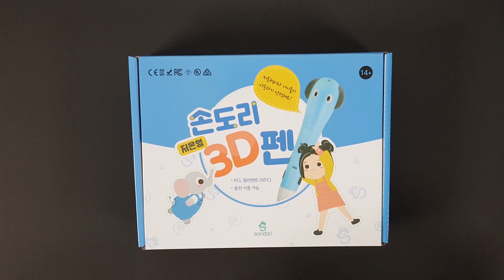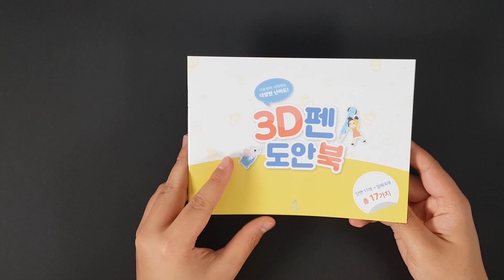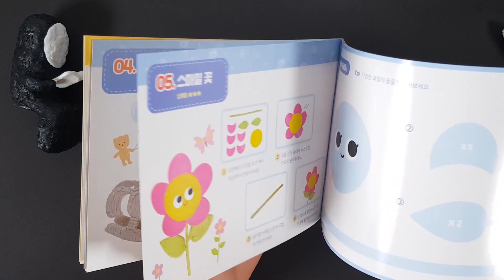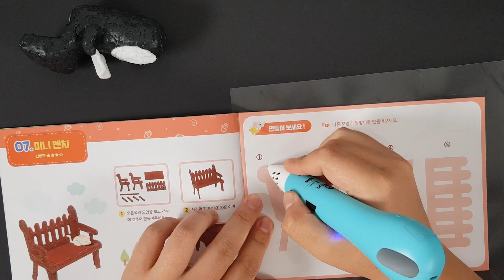책읽는 가오나시 만들기 ㅣ 똥손의 3D펜 성장기 EP09 [CC]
손도리닷컴에서 저온3D펜 리뷰이벤트에 당첨되서 리뷰겸 만들고싶었던 제가 제일 좋아하는 캐릭터 가오나시를 만들어봤습니다
저온3d펜 장점도 상당히 많네요. 특히 만들자마자 손으로 눌렀을때 펴지는 느낌이 너무 좋네요. 자주 애용할꺼같습니다
가오나시 많이 귀여워해주세요